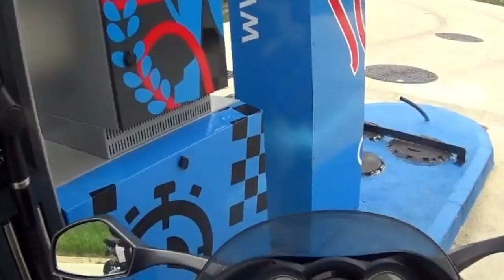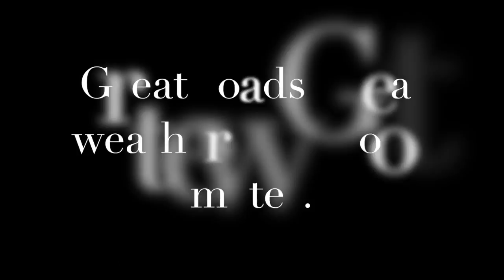Spain Bike Trip 2015 Pt.3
This video is about Spain Bike Trip 2015 Pt.3